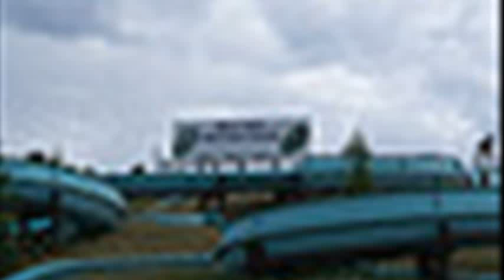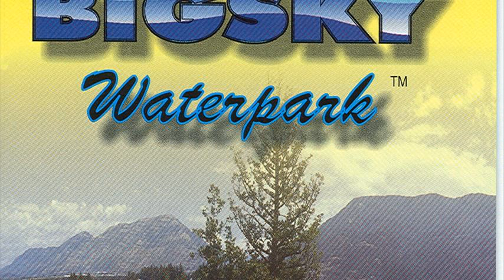Big Sky Water Park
big sky waterpark hours
big sky water park kalispell mt
woodland water park